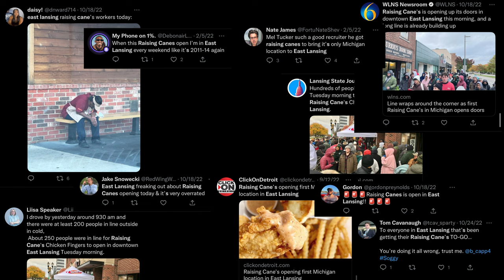The Rise Of Cane's, The Fall of Campus (Movie Trailer)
Raising Cane's has taken over East Lansing... all is lost. Edited/Shot/Directed by Sam Klassa